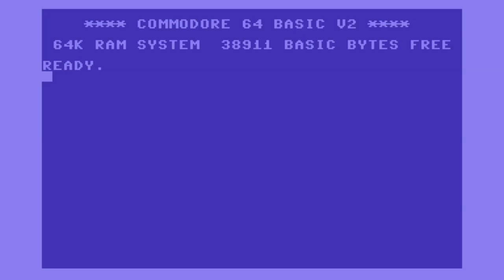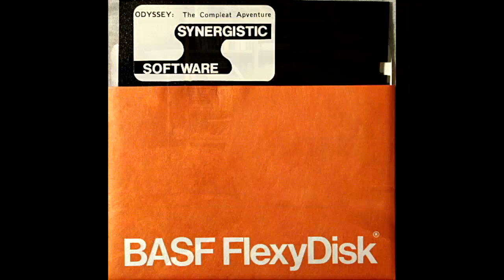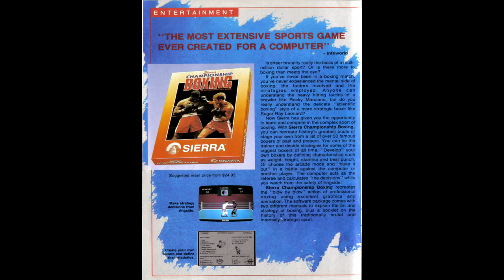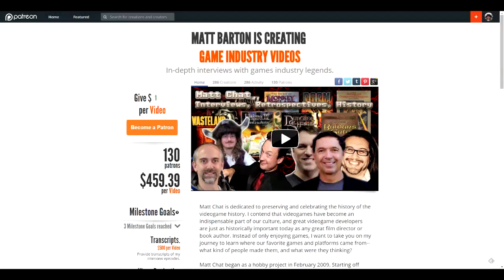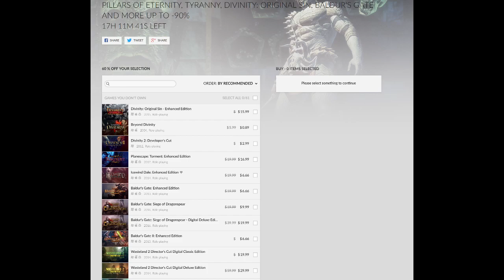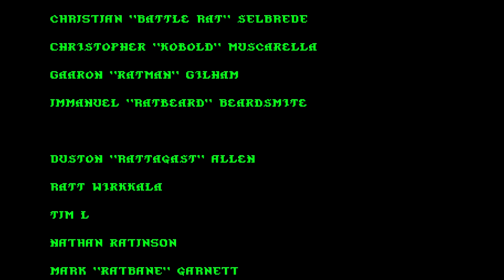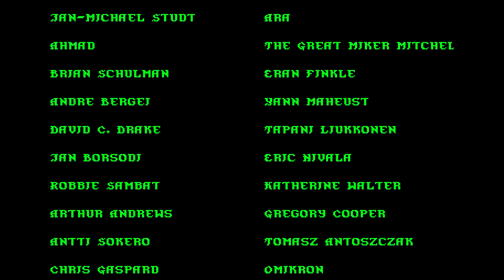Matt Chat 381: Bob Clardy on Odyssey, Game Testing and More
Bob is back to talk about Odyssey: The Compleat Apventure, and much, much more. What is the correct relationship between game testers and designers? What can a game designer learn from his five year old? Hint: watch this episode!